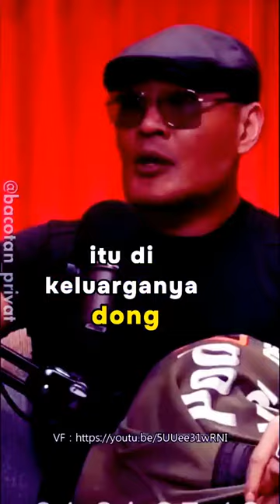MAHALINI - RIZKY FEBIAN KITA DATANG KESINI MINTA RESTU setuju ngakak PODHUB